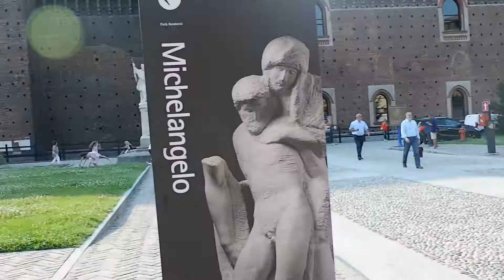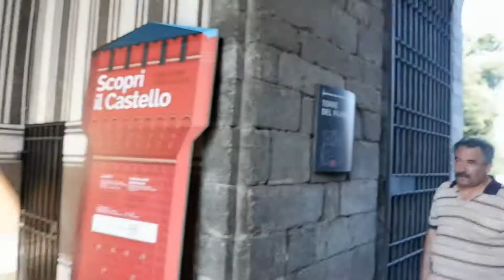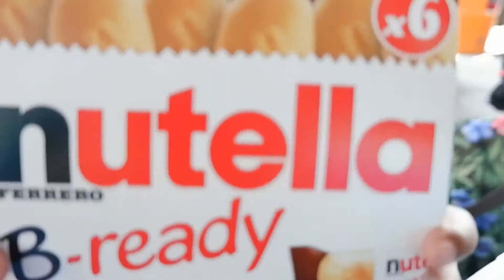MILAN - MILANO COMO DI LAGO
Our next day in Milan be like going to Como Lago, Sforza Castle and Milano Centrale

The last scene we're moving to Switzerland by FlixBus for 3 hours.